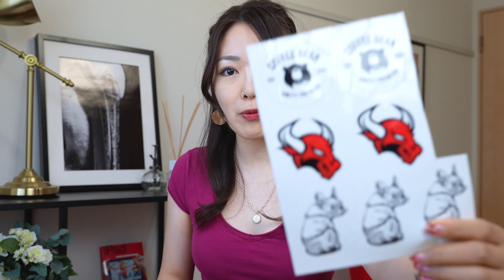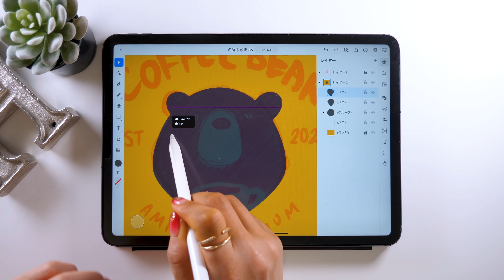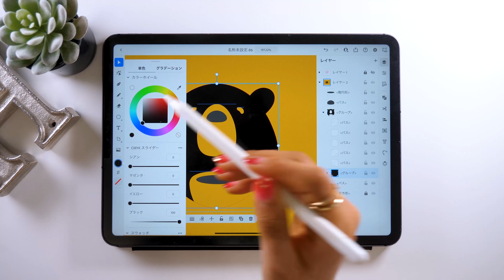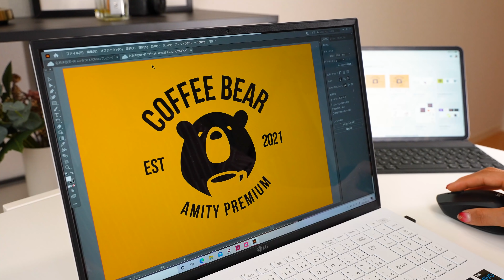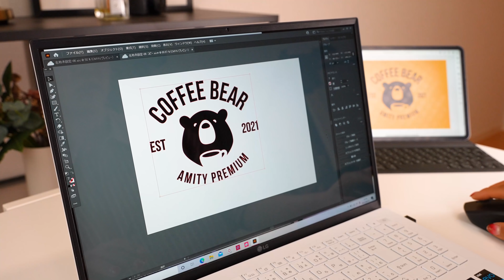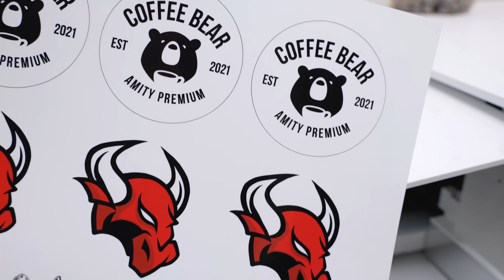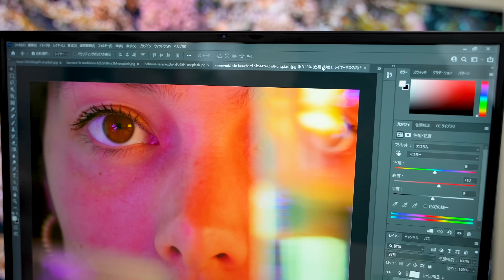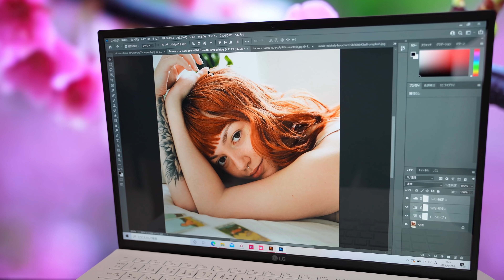【世界で一番軽いPC！】iPadとLG gram使って、ガチで手作りステッカーを作ってみた。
まだ間に合う！お得なキャッシュバックキャンペーン実施中！

▼Amazonブランドサイトはこちら↓

LG gramとは
学生からクリエイターまで！
どこにでも持ち歩ける頑健で超軽量なボディと
あらゆるニーズに応えるハイスペックであなたの願いをかなえるノートPC

iPadとPCを使いこなせるとさらにデザインレベル上がります！
iPadと合わせて使うなら超軽量のLG gramがおすすめです☆

amity_senseiが使用してる、LGの4K液晶ディスプレイはこちら。

★手作りステッカー用シート 透明タイプ

★Canon プリンター A4インクジェット複合機

▼使用ツール
・iPad Pro 2020 / 11inch 1TB cellular model
・Apple Pencil

カメラ- Panasonic GH5
マイク - Apogee Mic Plus
ヘッドホン - SONY MDR-7506